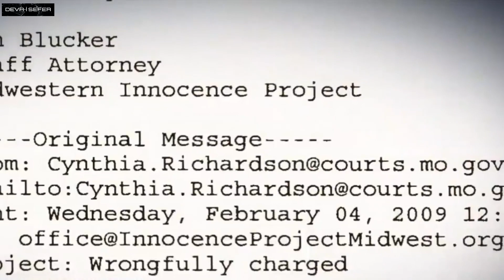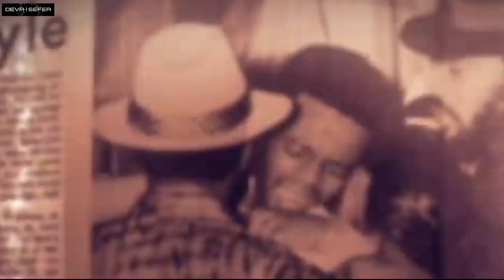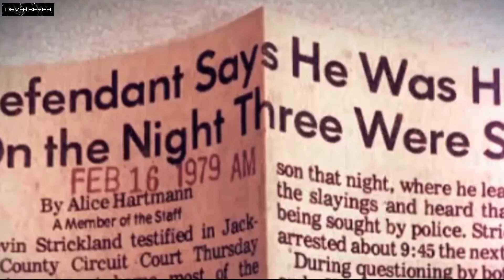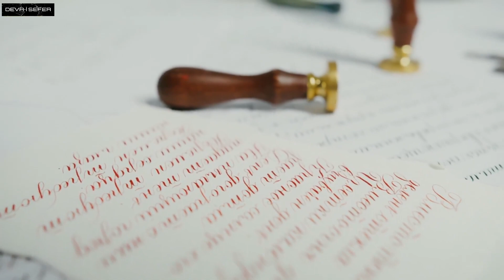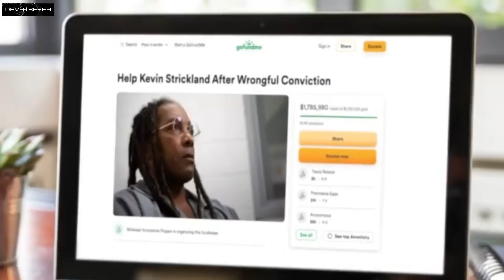DÜNYA'YI SORGULATAN ADALET ! - 43 Yıl Boşa Geçen Hayat Hikayesi.. Kevin Strickland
Cinayetlerde kullanılan av tüfeğinden alınan parmak izi, henüz kimliği belirlenemeyen Kevin dışında birine aitti.

Tek görgü tanığı Douglas, önce Adkins ve Bell dışında iki kişi daha teşhis edemediğini söyledi.

Daha sonra, polis Kevin'ı tutukladı.

Douglas daha sonra, davadaki dedektifler tarafından kendisini faillerden biri olarak adlandırması için baskı gördüğünü ve 2015'teki ölümüne kadar ifadesinin geri alınmasını sağlamaya çalıştığını söyledi.

2009'da Midwest Innocence Project'e e-posta göndererek, "Yanlışlıkla suçlanan birine nasıl yardım edeceğim konusunda bilgi arıyorum dedi.

Tek görgü tanığıydım ve o zamanlar işler net değildi, ama şimdi daha fazlasını biliyorum.
Yapabilirsem bu kişiye yardım etmek isterim demişti.

Polis Douglasa  Kevin'ı kafandan çıkar hayatına  devam edebilirsin ve artık bu adamlar için endişelenmene gerek yok" dediğini söyledi .

Adkins ve Bell cinayetleri itiraf ettiler,
Kevin'ın bir katılımcı olmadığını söylediler .

Kevin'ın ilk duruşmasında , tek siyah jüri üyesi onu suçlu bulmadığını söyledi.

Kevine  göre, duruşmanın ardından savcı avukata başvurdu ve "Bir dahaki sefere bunun olmamasını istedi.

Kevin 'ın  avukatı, savcının her bir emredici meydan okumasını siyah jüri üyelerine saldırmak için kullandığını ve bunun bir sonraki duruşmada tamamen beyazlardan oluşan bir jüriyle sonuçlandığını söyledi.

Kevin, tutuklandıktan bir yıl sonra 1979'da hüküm giydi ve şartlı tahliye şansı olmaksızın 50 yıl ömür boyu hapis cezasına çarptırıldı.

Adkins ve Bell daha sonra savunma pazarlıklarını kestiler , suçlarını kabul ettiler ve her biri 20 yıl hapis cezası aldılar.

Kevin 1980'de temyize gitmeye çalıştı, ancak Yüksek Mahkeme tarafından reddedildi

Kevin , Eylül 2020'de The Kansas City Star tarafından yürütülen ve savcıların davayı incelemesine neden olan bir soruşturmaya konu oldu .

 10 Mayıs 2021'de Jackson County savcısı onun masum olduğuna ve hapishaneden serbest bırakılması gerektiğine inandığını söyleyen bir mektup yayınladı.

 Kevin ın davasındaki eski savcılar , Amerika Birleşik Devletleri  Batı Bölge Mahkemesi federal savcıları gibi onun da masum olduğunu düşündüklerini söylediler .

Kansas City Belediye Başkanı Quinton Lucas ve aralarında bir düzineden fazla eyalet milletvekili bulunan Temsilciler Meclisi'nin cezaevlerini denetleyen komitesinin başkanı , onun serbest bırakılmasını istedi.

Yüksek Mahkeme, Haziran 2021'de Kevin in  serbest bırakılması için yapılan bir dilekçeyi reddetti.

Ağustos 2021'de Vali Mike Parson ,  Kevin 'ın davasının bir "öncelik" olmadığını ve emin olmadığını söyleyerek onu affetmeyi reddetti .

The Washington Post'un yayın kurulu ve bazı önde gelen Demokrat Parti figürleri, Parson'ın Kevin'ı affetmeme kararını, Haziran ayında başka bir suçluyu affetme seçimiyle olumsuz bir şekilde karşılaştırdı.

Başsavcılık  Kevin'ın suçlu olduğuna inandığını ve Kevinin  "sorumluluktan kaçmak için çalıştığını" söyleyerek hapiste kalması gerektiğini düşündüğünü söyledi.

Ağustos 2021'de başsavcılık, Kevin ile ilgili olarak üçüncü taraflarla olan tüm iletişimleri devretmesini gerektiren bir mahkeme celbi yayınladı.

Kasım 2021'de Başsavcılık, Kevin in  kararlarının tersine çevrilmesi  için  üç günlük bir duruşmayı koordine etti.

 "Bu sistemle gurur duymamın ve korkunç bir hatanın ortasında dursak bile dünyanın en iyi sistemlerinden biri olduğunu bilmemin nedenlerinden biri," dedi.

"Şimdi, Bay Kevin ı eve getirerek kaybettiğimiz güvenin sadece bir kısmını geri verceğimize inanıyorum dedi.

Yargıç Kevin in  42 yıldan fazla hapis yattıktan sonra 23 Kasım 2021'de şunları yazdı: "Bu benzersiz koşullar altında, Mahkemenin Kevin in mahkumiyetine olan güveni o kadar zayıflamıştır ki,  mahkumiyet kararı iptal edilmelidir. Derhal gözaltından çıkaracaktır." Dedi.

Kevin Kansas City tarihinde haksız yere hüküm giymiş en uzun hapis cezasını çekmesine rağmen, eyaletten tazminat almaya hak kazanmadı, çünkü yasa yalnızca DNA kanıtlarına dayalı bir temize çıkarılmaya izin veriyordu.

Ancak  Haziran 2021'de onun için bir bağış toplama kampanyası başladı.

Ve bu kampanya, serbest bırakıldığı zamana kadar 200.000 bin  dolardan fazla para toplandı.

Davası devlet tazminatı için uygun olsaydı, miktar çok daha fazla olabilirdi

Serbest bırakılmasından birkaç gün sonra bağışlar arttı ve toplanan miktar 14.000 bin kişi tarafından 1 milyon doların üzerine çıktı.